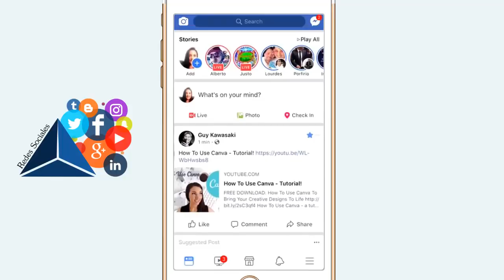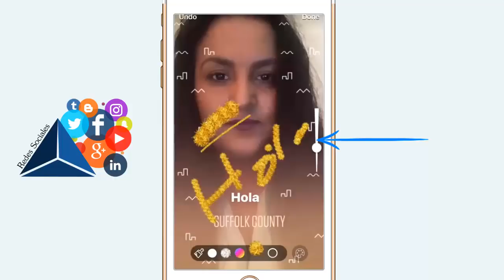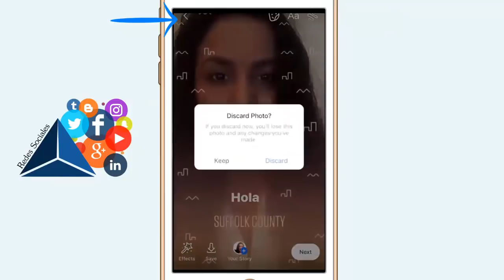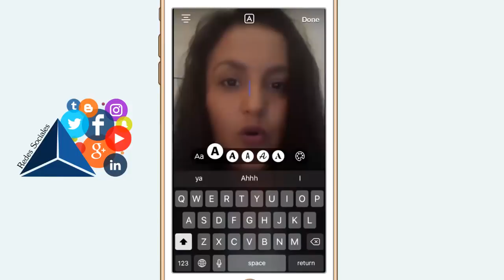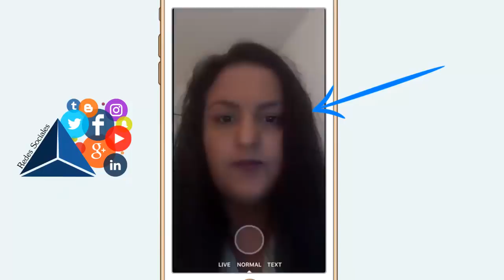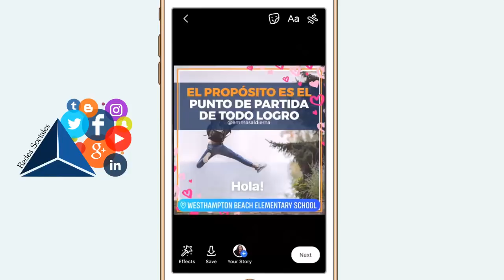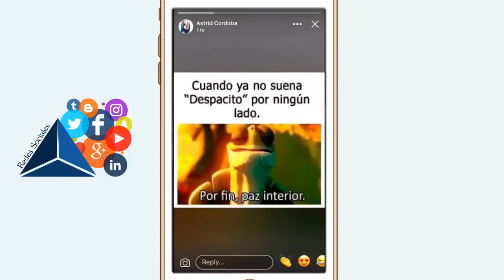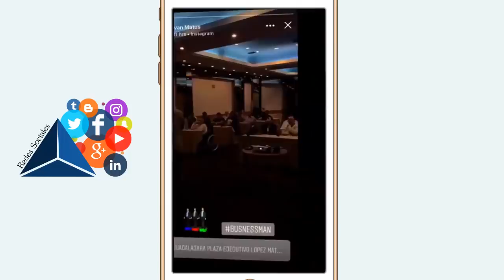Facebook stories- Cómo crear y agregar historias de Facebook